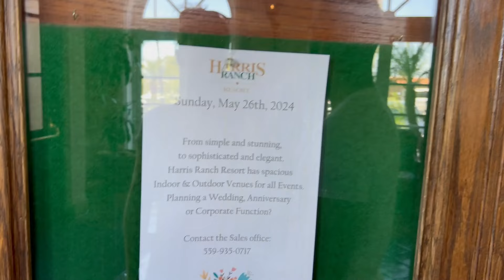OUR NEPHEWS 25TH COWBOY AND COWGIRL BDAY PARTY!!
Hi everyone. Join us while we celebrate our nephews 25th cowboy and cowgirl birthday party in Bakersfield. we had so much fun celebrating this with the whole family and hope you enjoyed watching it.